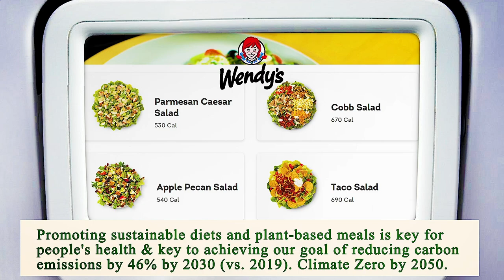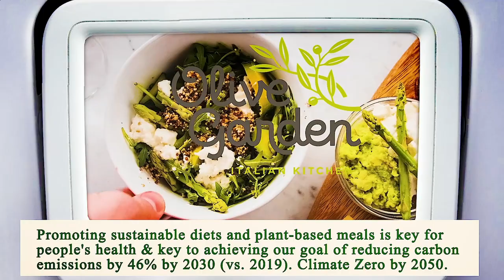Close to Me Restaurant Chicago 60605 IL, Cook County, Illinois, United States